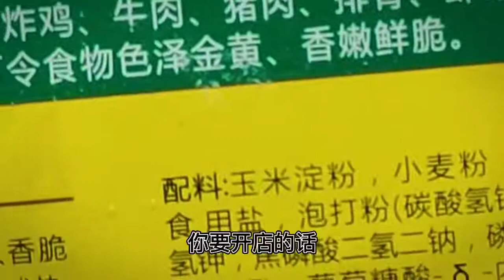勾芡上浆抓糊的淀粉别用错了！谦哥详解5种粉的用途，建议收藏